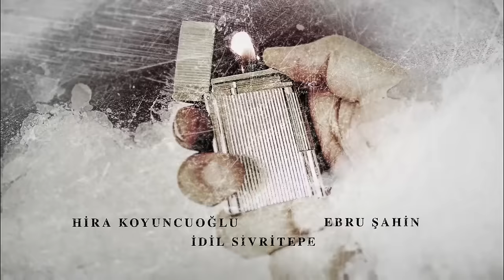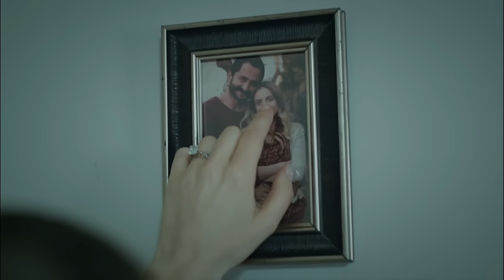Bride of Istanbul - Episode 82 (English Subtitles) | Istanbullu Gelin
Production : O3 Medya
Producer : Onur Güvenatam
Director: Zeynep Günay Tan
Scenario: Deniz Akçay Katıksız – Armağan Gülşahin